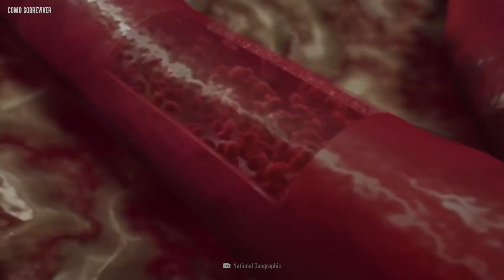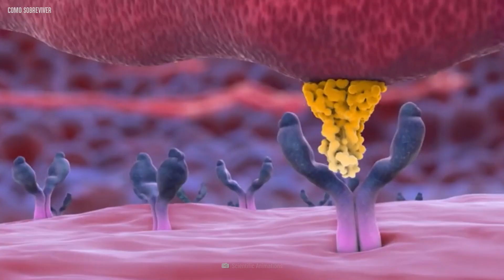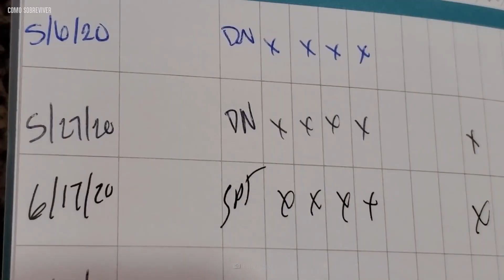Como Sobreviver aos 5 Vírus mais Mortais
Você faltou no trabalho ontem porque achou que estava gripado, mas hoje se sente ainda pior. Está sangrando muito e delirando. Você contraiu um dos vírus mais letais do mundo. Quais são as chances de escapar dessa? Qual doença contagiosa pode cegá-lo? Como você pode se infectar enquanto caça? Qual vírus mata quase 100% das vítimas?